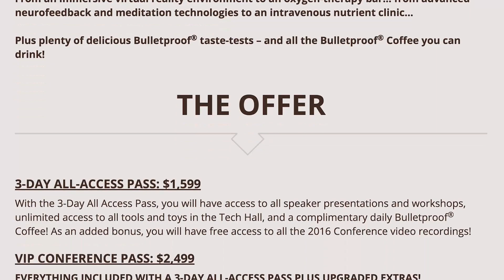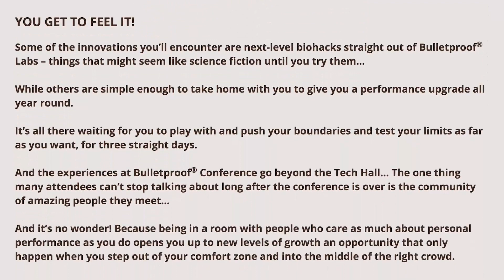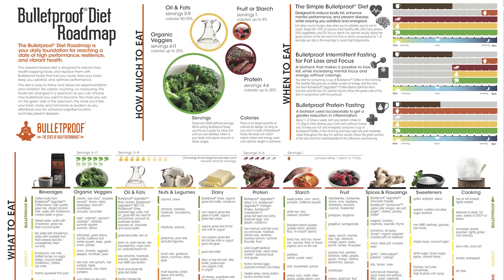November Q&A: Biohacking Anxiety, Addiction & Poor Eyesight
In this episode of Bulletproof Radio, we’ve selected the best questions that Bulletproof fans submitted through our voicemail, Facebook and the Bulletproof® Forums, for a great Q&A. Listen to Dave and Bulletproof Coach trainer Dr. Mark Atkinson talk about personal development, aging solutions, gut health and Irritable Bowel Syndrome, red meat and red meat substitutes, handling stress as a student and more. Enjoy the show!

Questions or comments?